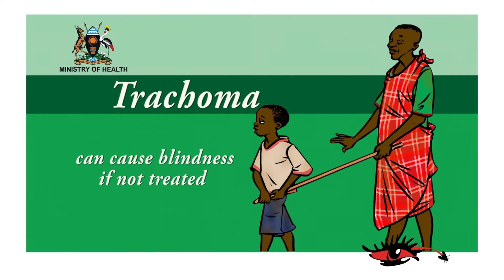Prevent Trachoma - Toilet Use (English for Karamoja)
Year: 2017
Language: English, Karamajong, Lusoga
Funded by: Carter Center, The Queen Elizabeth Diamond Jubilee Trust
Filming and Post production by: TRIVISION Uganda and K2 Media Channel LTD

Trachoma is endemic in 36 districts in Uganda and nearly 250,000 people are at risk of blindness due to Trachoma. Trachoma remains a huge health challenge in Karamoja and Busoga regions due to an unsupportive socio-cultural environment characterized with poor practices including hand and face washing, waste disposal and environmental sanitation in general. The Johns Hopkins Center for Communication Programs (JHCCP) has partnered with the Carter Center to implement the Queen Elizabeth Diamond Jubilee Trust Trachoma Project where Trachoma is endemic. Under this initiative, JHCCP supported the WASH partners (Water Mission and Water Aid) to develop and produce educational videos to be used during community sensitization activities such as: community leaders’ meetings, community video shows, school video shows, surgical camps and health facility education sessions.